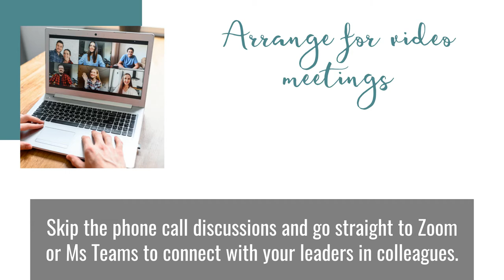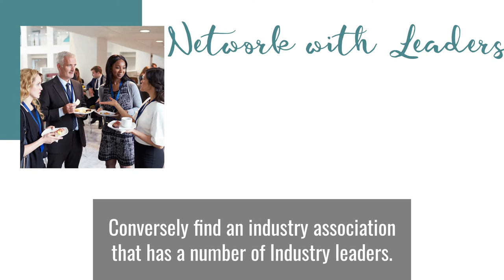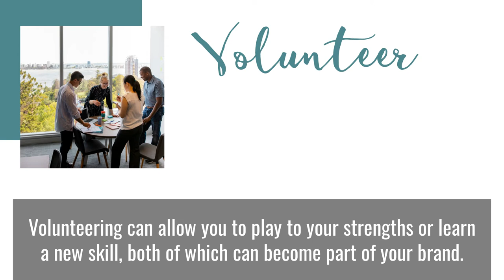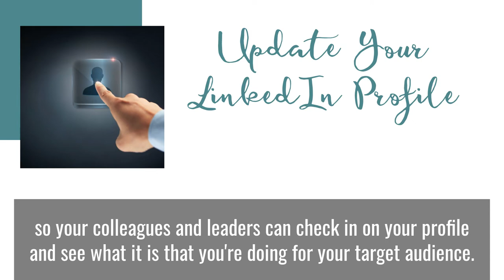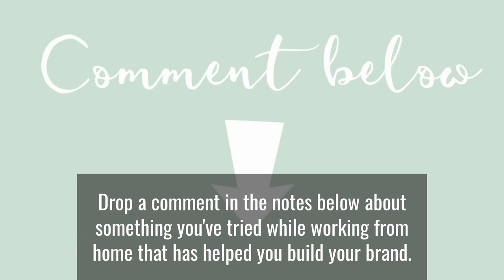Developing Your Brand While Working From Home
Working from home can be an incredible blessing - more flexibility, less traffic and commuting, and more focus with less distractions from colleagues and supervisors.  So what if you’re working hard to amplify your personal brand, and you want to involve your team?  You can work from home and have a robust brand, one that your workplace colleagues will notice.